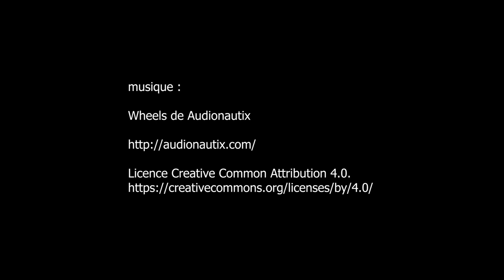rassemblement mensuel de voitures de collection, Vincennes en Anciennes - Vincennes juillet 2022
Licence Creative Common Attribution 4.0.